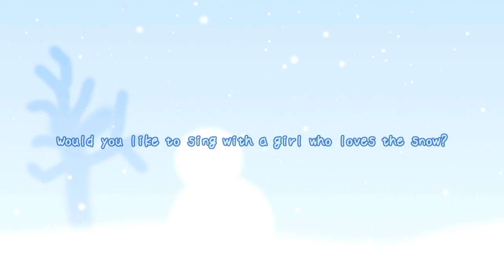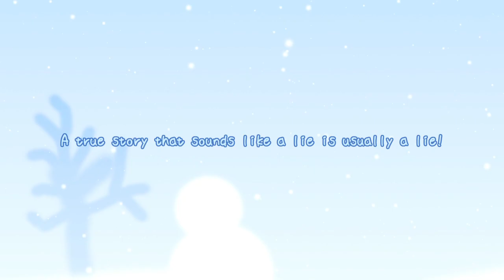Friday Night Funkin' VS SIRON / 2nd Trailer [APRIL FOOL]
A little snow, played by a girl who loves snow...

DL Here! : when in the mood

This video was created for April Fool's Day.
There is almost no chance that you can play it.
Girls are cute, aren't they?

Character Design : 胡蝶ゆかり 氏 / Meltical

Character Animator : 胡蝶ゆかり 氏 / Meltical